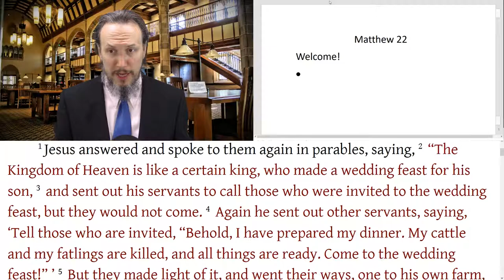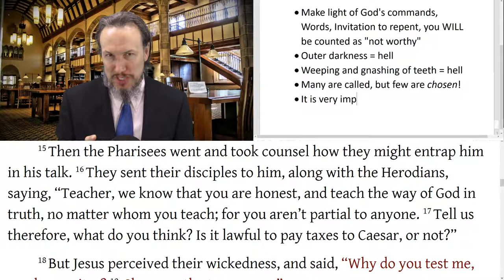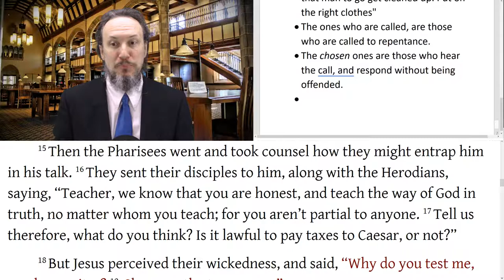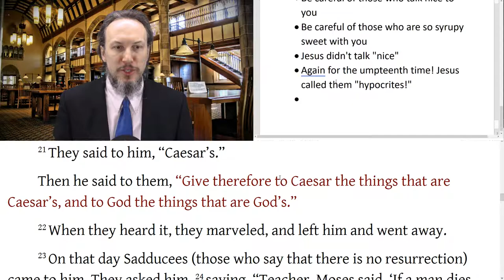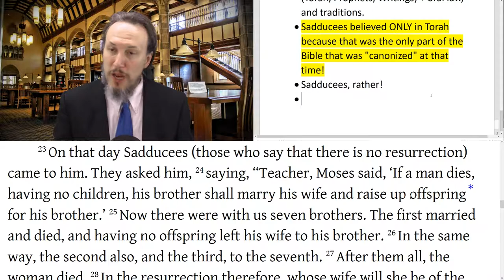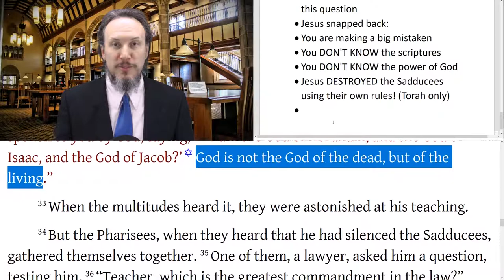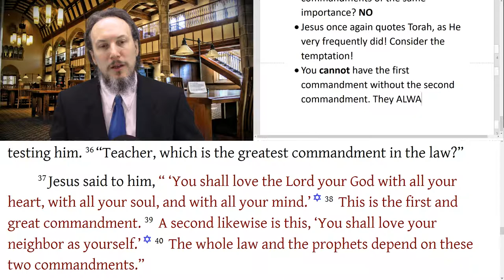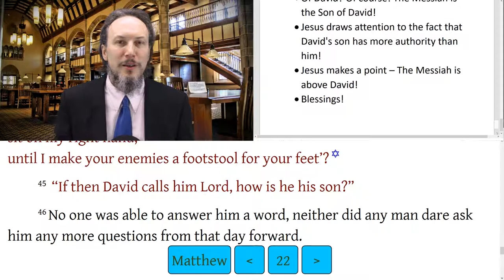Matthew 22 Parable of the Wedding Banquet, Taxes to Caesar, Marriage in the Resurrection, Sadducee